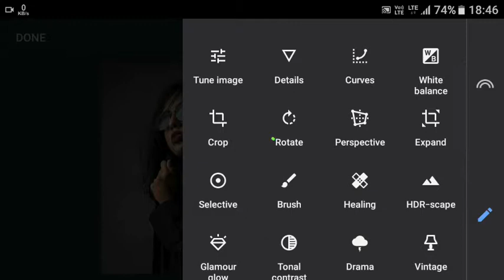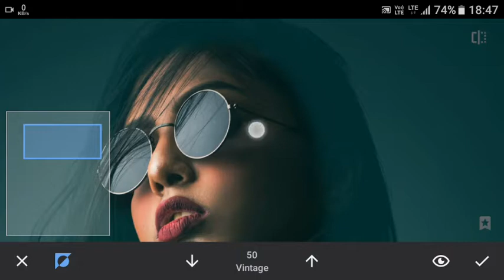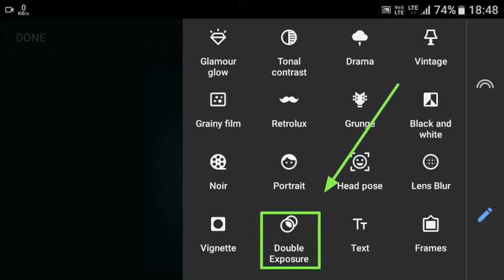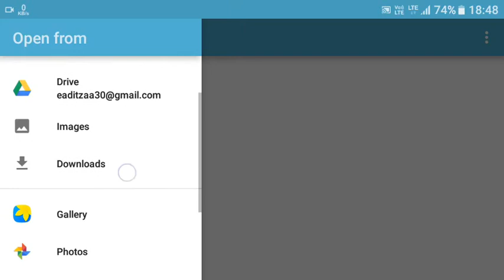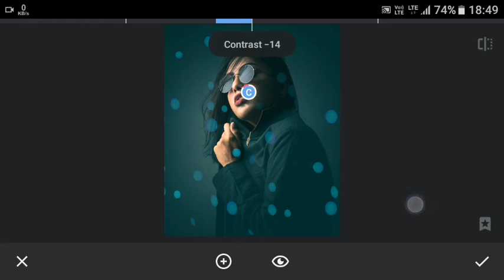Snapseed New Photo Editing || Snapseed Tutorial 2020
Dosto hamare youtube channel pr aap ko photo editing se releted dalily video upload hoti hai. Dosto aap ko photo editing sikhana hai to hamare youtube channel ko subscribe kare or bell icon press kare, taki aap ko hamara video jald prapt ho.Agar aap ko hamara video pasand ae to isse like kare or COMMENT kr ke batae aap ko yeh video kaisa laga.

MY ALL COLLECTION APP TO PHOTO EDITING